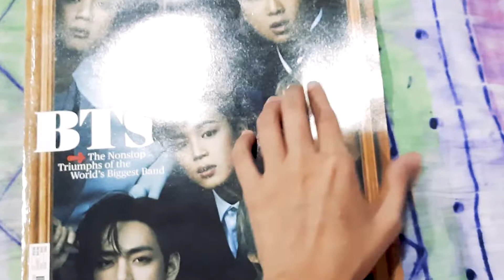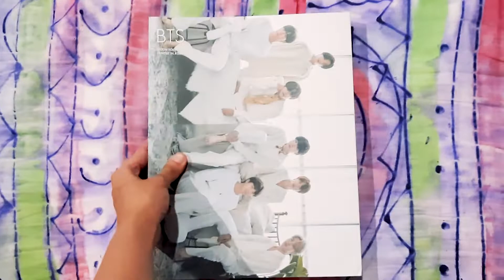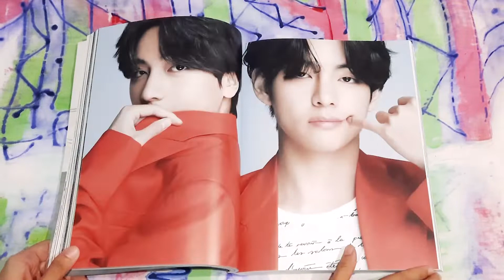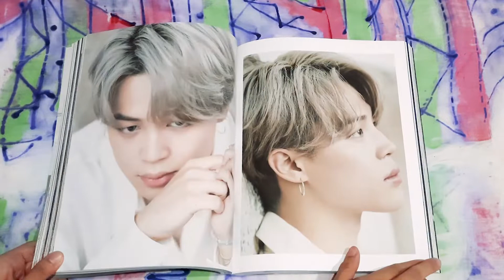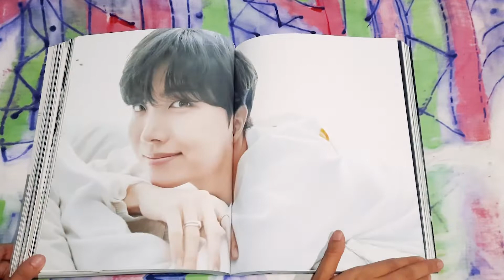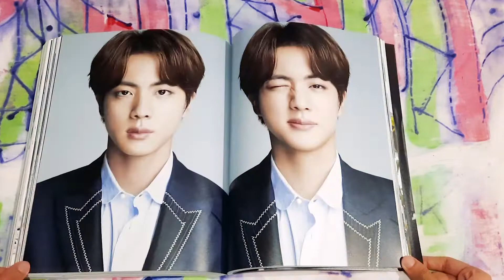BTS Rolling Stone Magazine Collector's Edition X D'Icon Vol. 10 Japan Special Photobook Flip Through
Guess BTS kicked the drum, so they were rolling on like a Rolling Stone! Uh-huh! Because this June 2021, they were the magazine covers and story features of the legendary Rolling Stone magazine, woohoo 🤸‍♂️❤️🧡

On the other hand, BTS Goes On (and on and on) as they released the ever-comforting song titled Life Goes On + the D'Icon Volume 10 Japan Special Photobook! Despite the trying times, the Bangtan boys truly are unstoppable conquering the world, huh? Love it! 💜💜💜💜💜💜💜

Look through the complete pages of BTS x Rolling Stone and BTS D'Icon Special Photobook in this video! 📸🕮💝